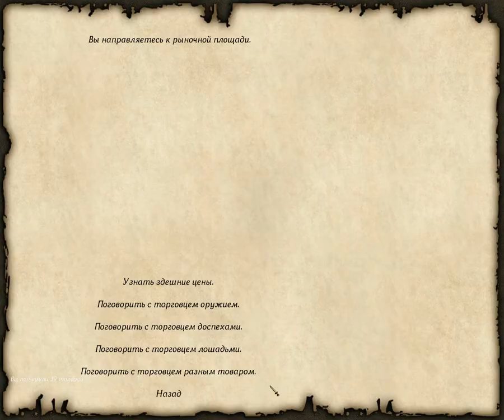119 Mount & Blade rpg rtt rts gameplay George lV Kostandi